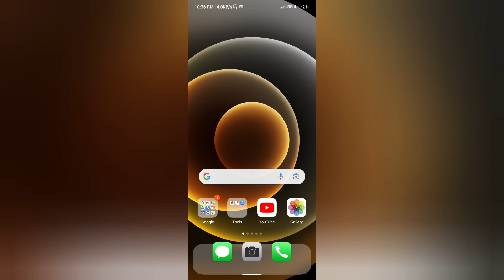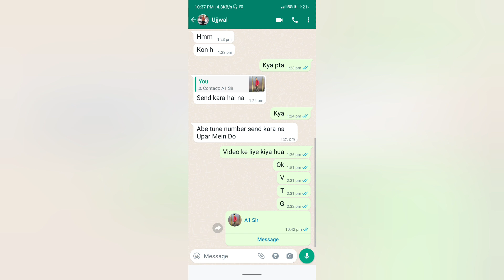WhatsApp par video call kaise kre//How to video in WhatsApp 2023